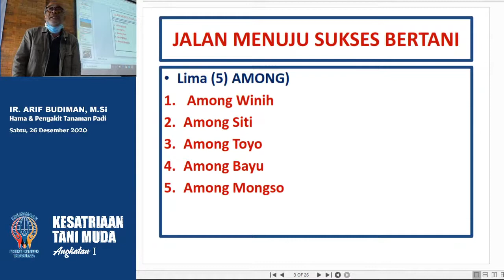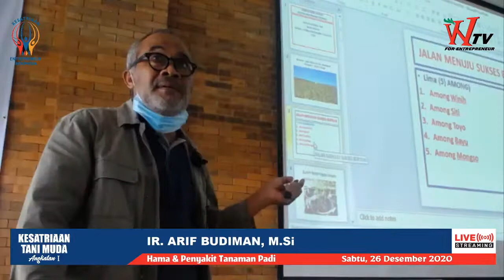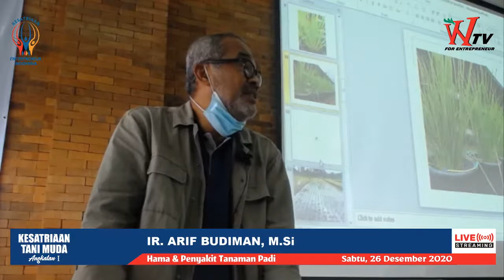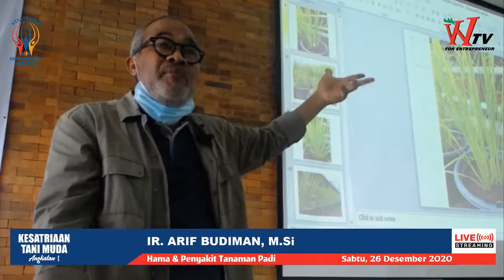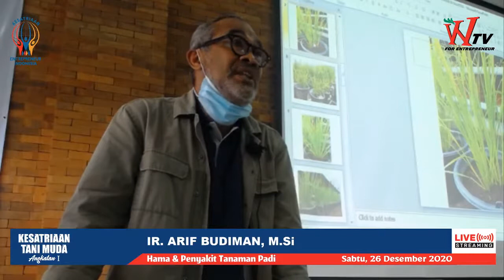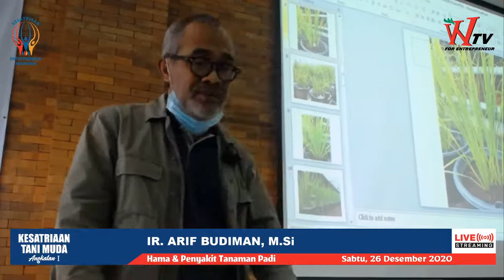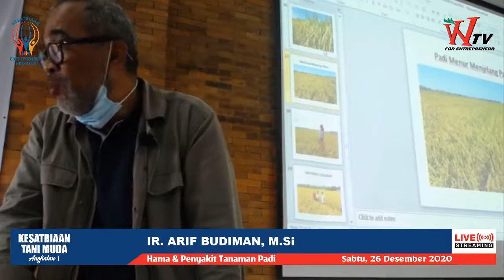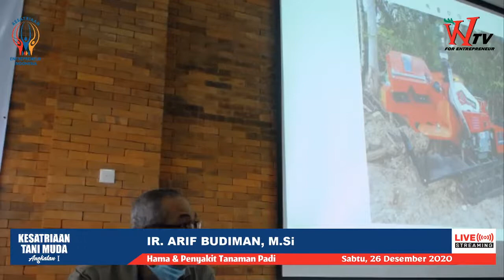Hama & Penyakit Tanaman Padi Part 3 of 3 (Materi Kelas Kesatriaan Tani Muda 26 Des 2020)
Materi Kelas Kesatriaan Tani Muda minggu ke-4 akan disampaikan oleh Bapak Ir. Arif Budiman, M.Si dari Agriculture Entrepreneur Clinics. Alumnus UGM ini merupakan pemulia benih padi, yang melahirkan varietas padi menur. Beliau juga aktif mendampingi petani padi di daerah-daerah terluar dan terbelakang.